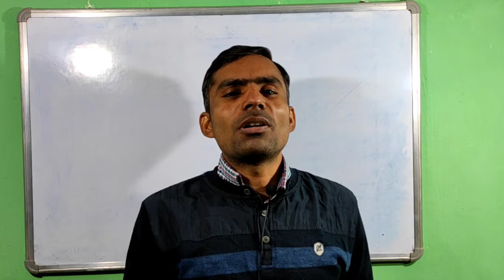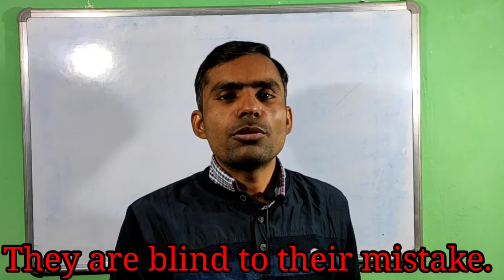1 February 2021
Hey friends,

This channel will keep on sending intresting videos.